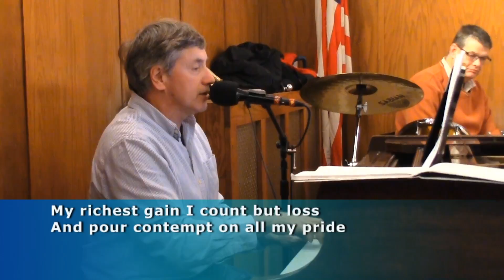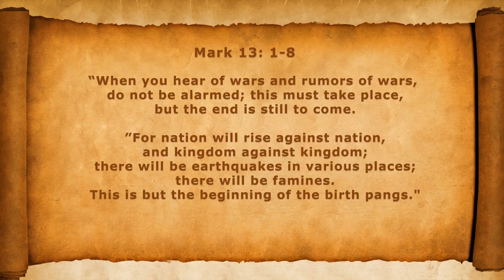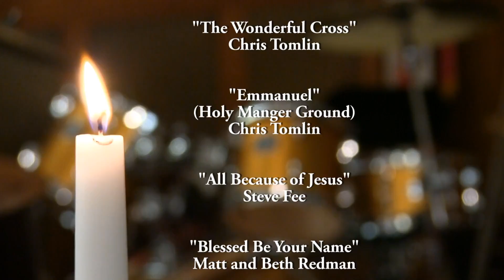WCP November 15, 2015 Band Service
Songs streamed under copyright licenses:
CCLI: A-11146018
CCLI Streaming: A-20816921